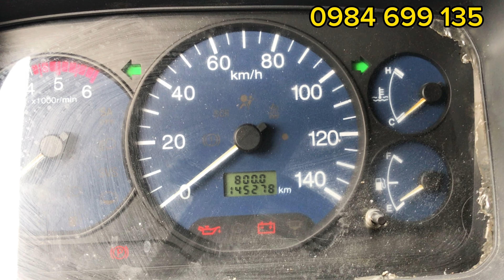( Đã bán) Đô Thành iz49 Tải 2.4 Tấn Đời 2018 Thùng bạt 4m2